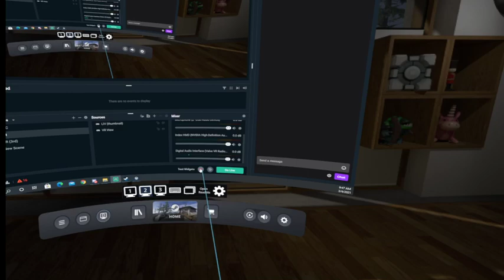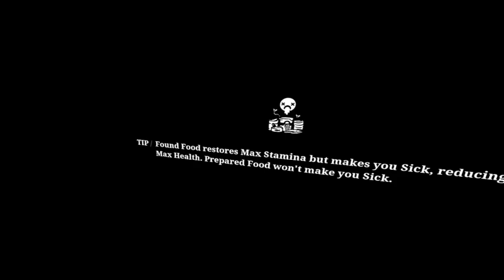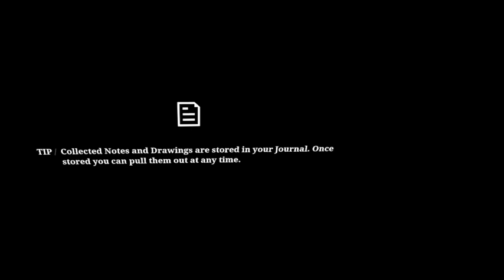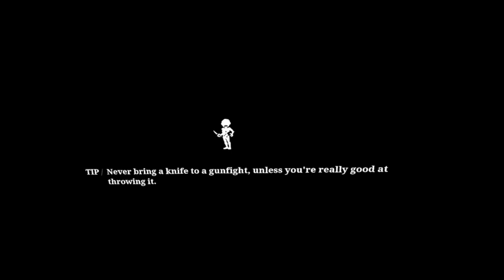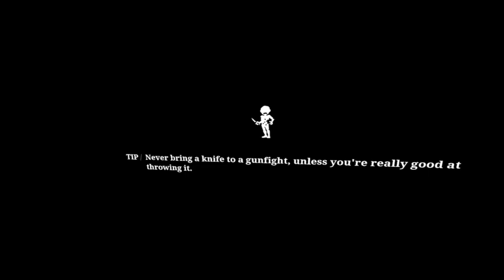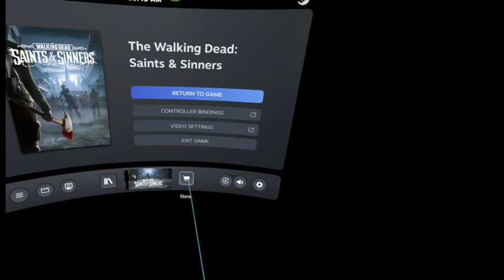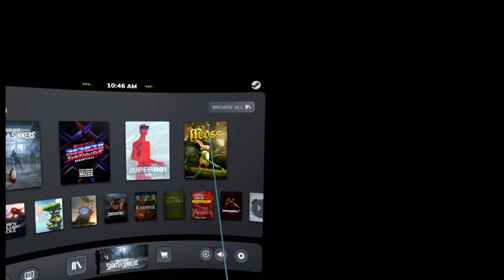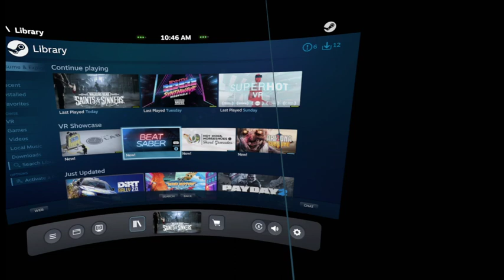The Walking Dead: Saints & Sinners - part 16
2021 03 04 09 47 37
Having completed the story I wanted to go pick up some of the extra I'd missed - it did not go super well.